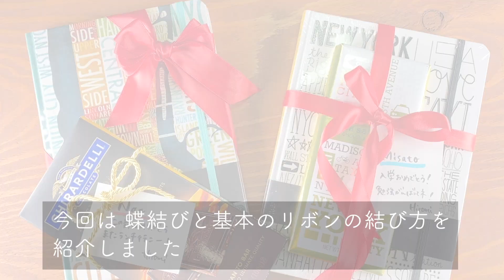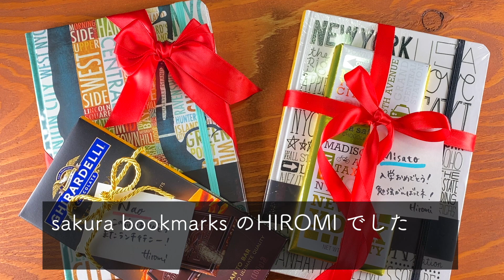文字の書いてある リボンの結び方 〈 蝶結び・リボン結び 3 種類 〉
今日から、新企画！
日頃のちょっとしたお礼のひと工夫に使いたくなるようなアイデアを動画でシェアしていきたいと思います！

初回のテーマは蝶結びとリボン結び！
今更リボン結びって、、と思われるかもしれませんが＾＾；
“ Thank you ” とか “ for you  ” など文字入りのリボンを結ぶ時に文字が逆さまになって困った経験はありませんか？

今回は、手芸好きのお友達やショップ店員時代に教わった 3 種類の結び方をシェアします。
お手元にリボンがありましたら、一緒に結んでみてください＾＾

今後もこのチャンネルでは、バレットジャーナルや文具の魅力についてお伝えしていきます。
( 今回は、大抵文具屋さんの隅にあるラッピングコーナーからのお届けですが、、汗 )

お勧め動画♪
【 バレットジャーナル 】2020年バレットジャーナルセットアップ | バレットジャーナルの始め方